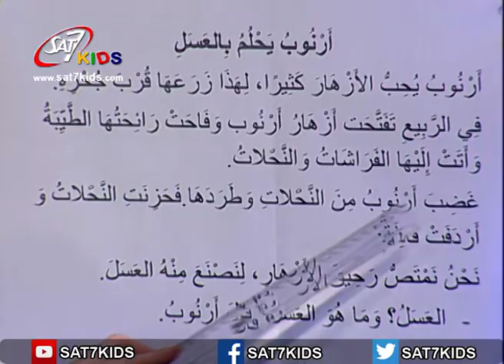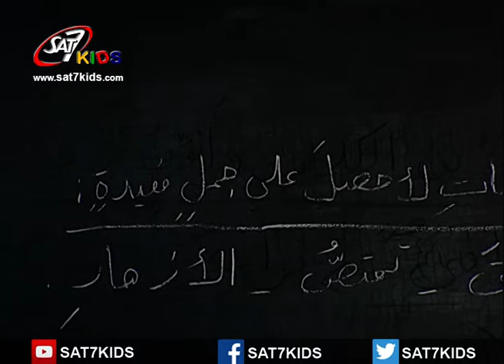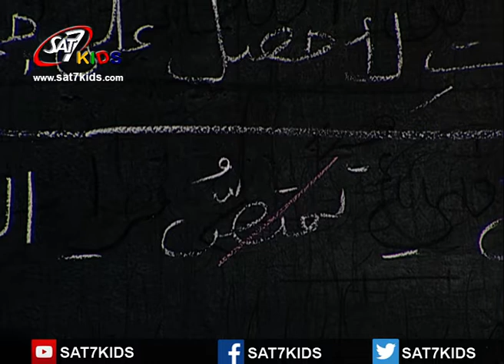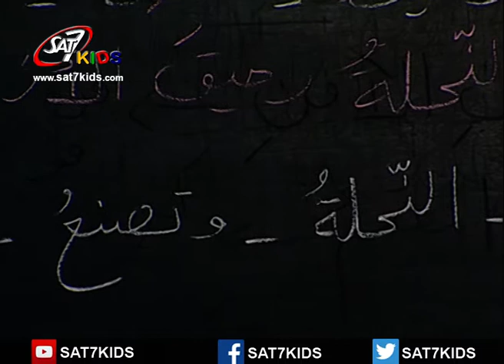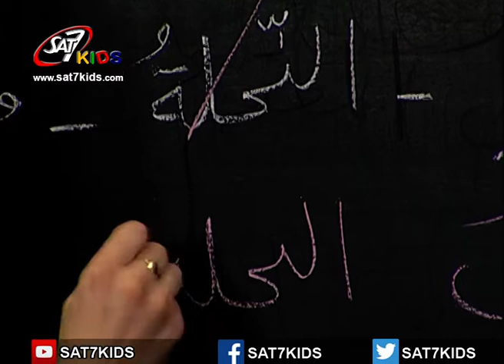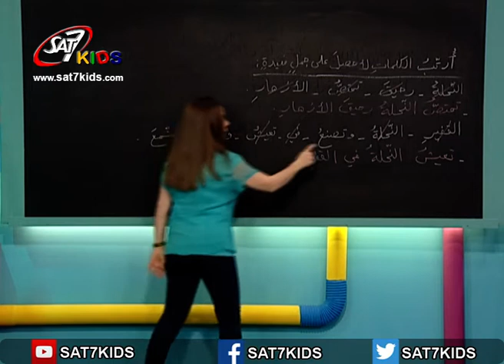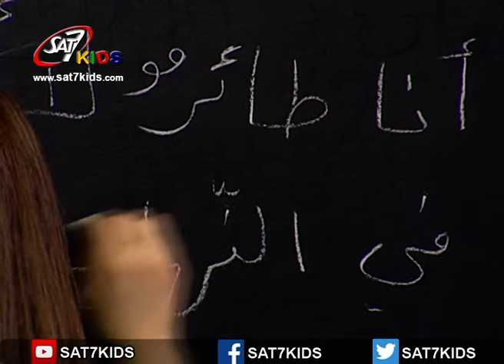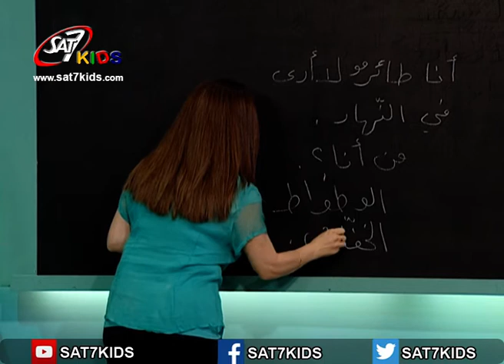SAT-7 KIDS - My School مدرستي S3/E69 - Arabic Segment - فقرة العربي